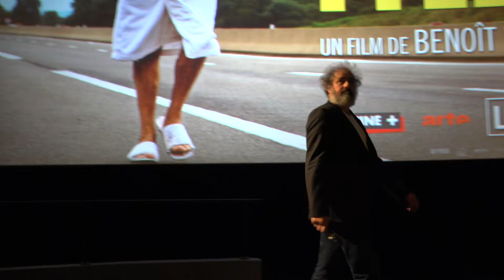I feel good - Jean Dujardin, Yolande Moreau - Avant-première Paris (UGC Les Halles, 25/09/2018)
Jean Dujardin et Yolande Moreau ont présenté le film "I feel good" avec les réalisateurs Benoît Delépine et Gustave Kervern ainsi qu'une partie du casting du film en avant-première au cinéma UGC Les Halles à Paris le mardi 25 septembre 2018. Un film produit par JD Prod et No Money Productions en coproduction avec Arte France Cinéma, distribué par Ad Vitam. Le film sort au cinéma le 26/09/2018.